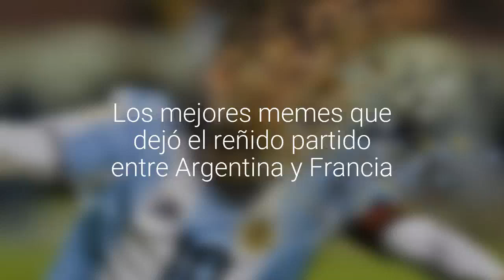Los mejores memes que dejó el reñido partido entre Argentina y Francia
Los usuarios de Twitter celebraron la victoria del país europeo que ahora pasó a cuartos de final.